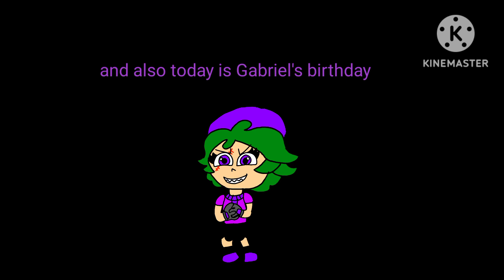ROSALINA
well guys in February is the perfect month to takeover rose channel.